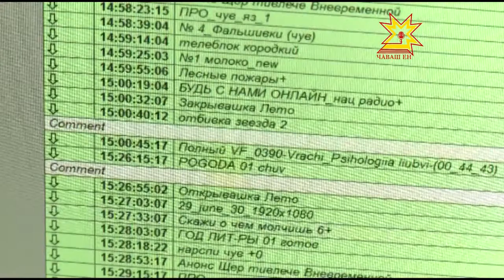Телевиденин çĕнĕ контент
Чăваш Ен наци телевиденийĕн куракансен йышĕ çулсерен ÿссе пырать. Пирĕн кăларăмсене республикăра миллиона яхăн çын пăхма пултарать. Чăваш Ен тулашĕнче пурăнакансем наци телерадиокомпанийĕн кăларăмĕсемпе сайтра паллашма пултараççĕ. Вĕсене тата çĕнĕрен те çĕнĕ проектсем кĕтеççĕ.